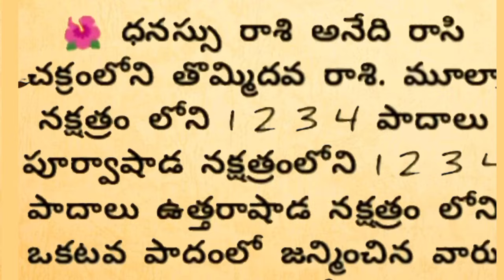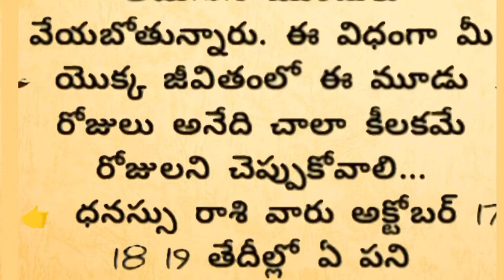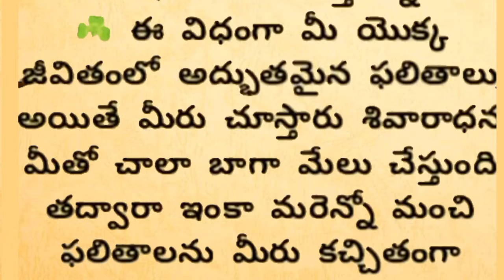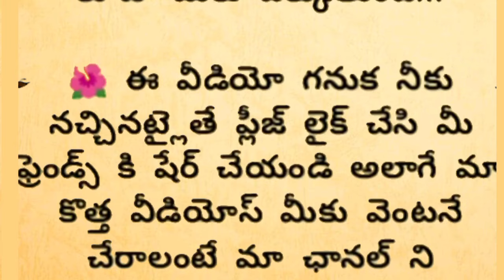ధనుస్సు రాశి వారికి అక్టోబర్ నెలలో అద్భుతాలు జరగబోతున్నాయి|Dhanasu Rasi 2024| astrology|viral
ధనస్సు రాశి వారికి అక్టోబర్ నెలలో అద్భుతాలు జరగబోతున్నాయి